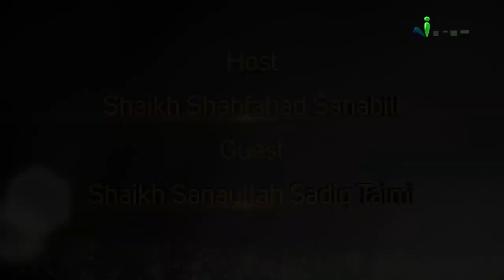Ameer Ki Itaat Se Judi Ahem Aur Zaroori Baatein Part 02 | Guftagu 09 | Shaikh Sanaullah Sadiq Taimi